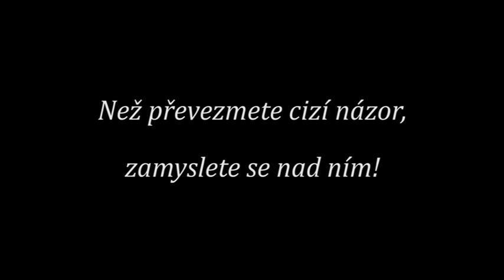AntiXeno - Než skočíš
Finální verze trilogie NEŽ SKOČÍŠ
Vytvořeno v rámci projektu AntiXeno na SPŠel-it Dobruška